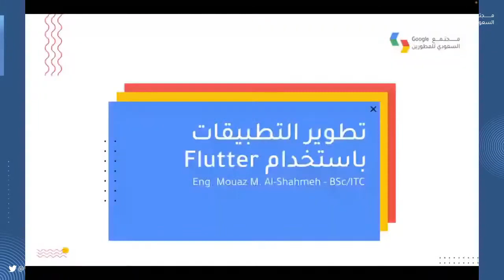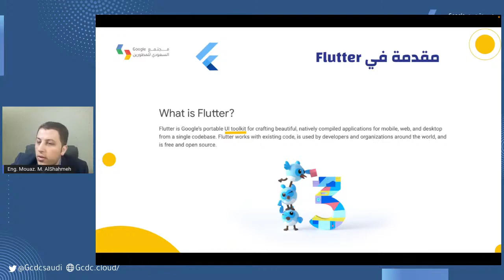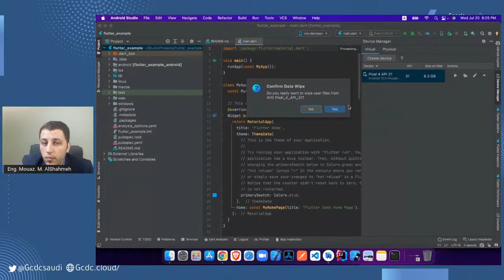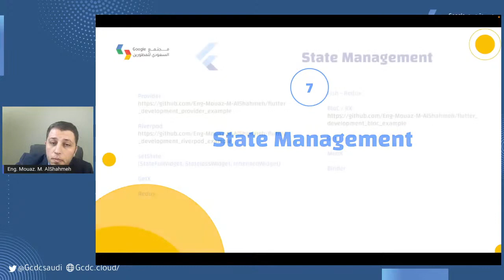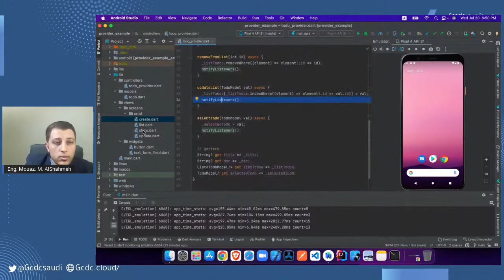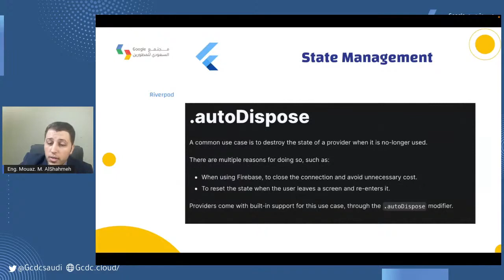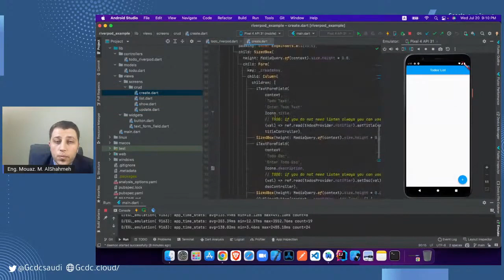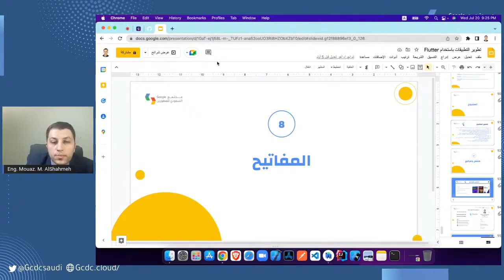مجتمع جوجل السعودي للمطورين-تطويرالتطبيقات باستخدامFlutter(الجزءالأول)-مدرب المهارات معاذالشحمه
🔻 Topics of the lecture🔻
 - Introduction to Flutter technology.
- Create the development environment and run the first application.
- Manage status, navigation, keys, database options.
 - Performance tests and application build patterns.